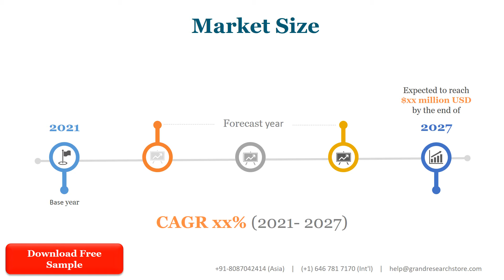Relay steel market research report 2021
Relay Steel Market research report includes specific segments by region (country), by manufacturers, by Type and by Application. Each type provides information about the production during the forecast period of 2016 to 2027. by Application segment also provides consumption during the forecast period of 2016 to 2027. Understanding the segments helps in identifying the importance of different factors that aid the market growth.